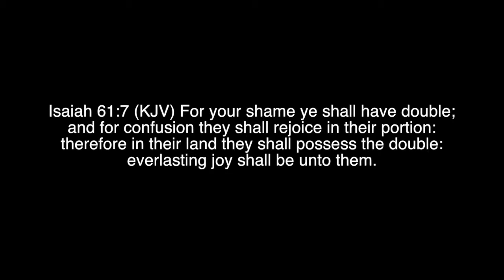Joey reads Jenny's letter with Love